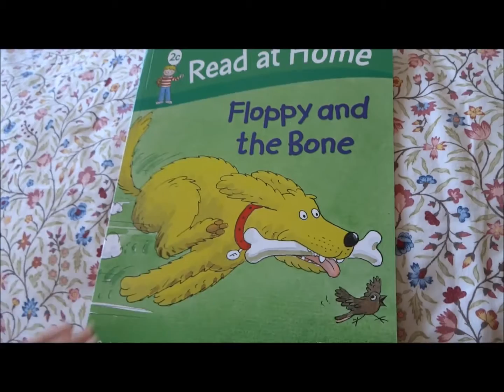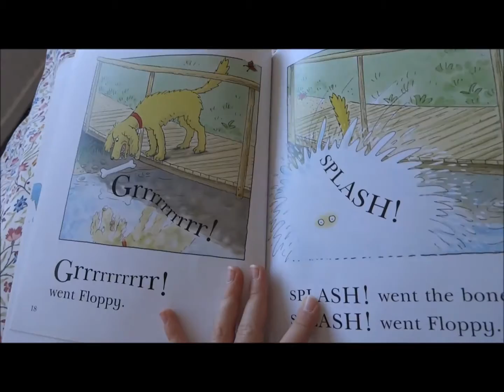Floppy and the bone / Oxford Reading Tree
By Michelle